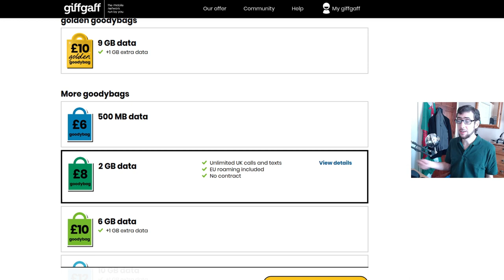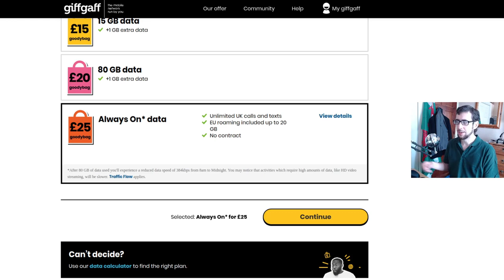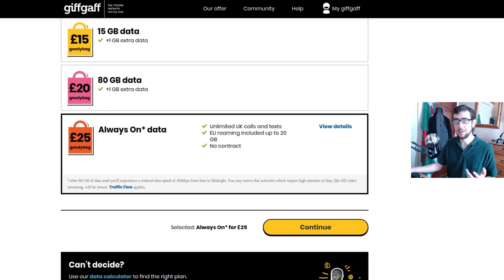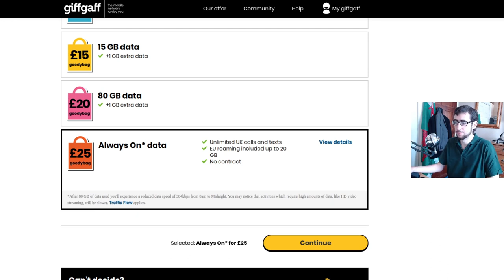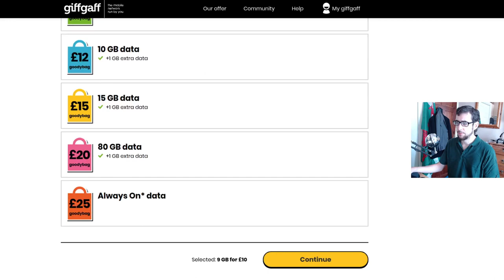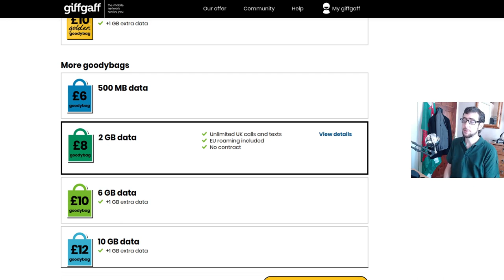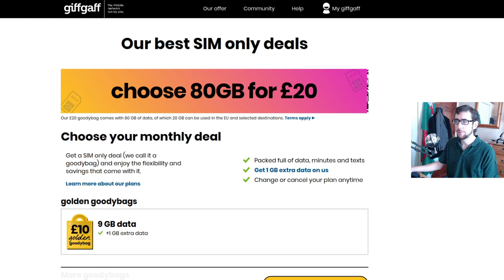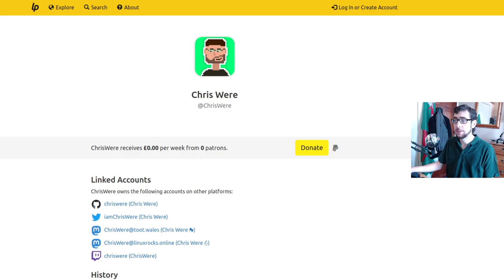Giffgaff review - UK mobile phone carrier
In today's video, I share my experiences with the Giffgaff mobile provider and whether I'd recommend them to others.

"Giffgaff is a mobile telephone network running as a Mobile Virtual Network Operator using O₂'s British network. Owned by O₂'s owners Telefónica, Giffgaff was launched on 25 November 2009." -Wikipedia